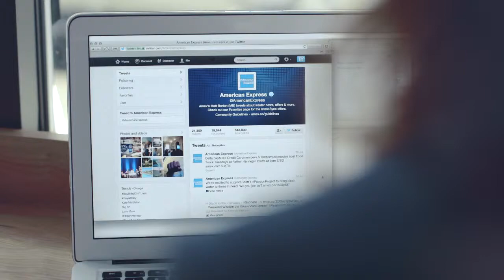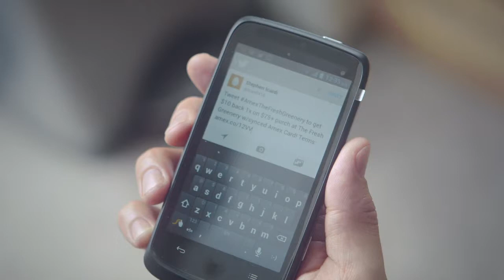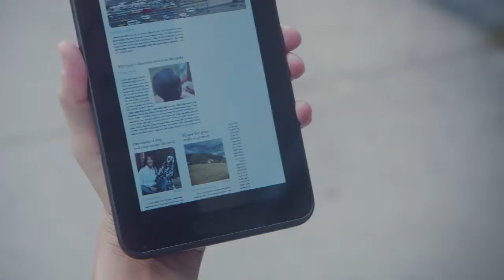AMEX FINAL 10 30 13 YT